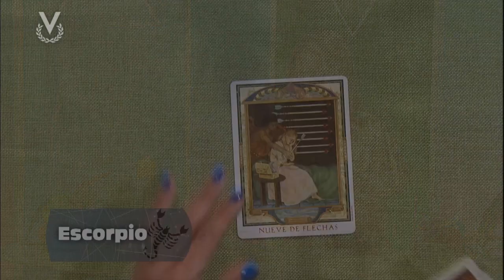Escorpio - 12_02_2024 - Los Astros